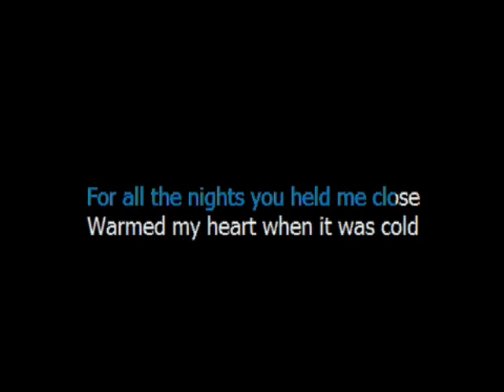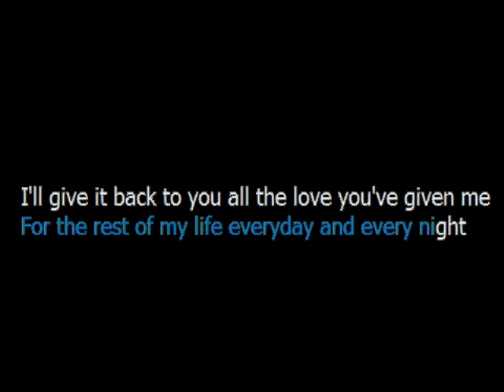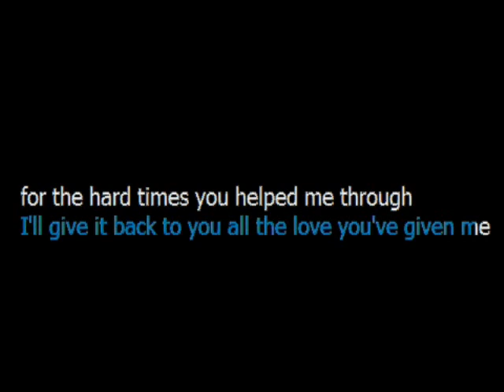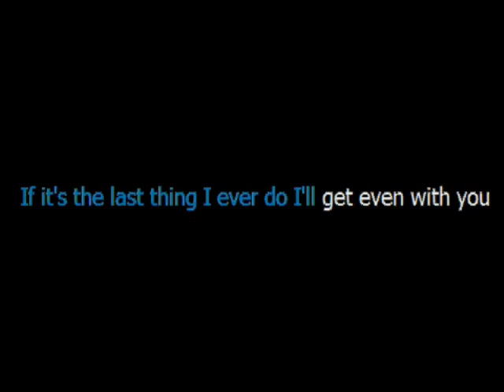I'll get even with you (LeAnn Rimes) - Male Cover by George Theophil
About myself:  I was born 1960 in Wiesbaden in Germany. Since 2011 I am resident of Miami Beach in Florida/USA. Thanks to the
occupation of my hometown by US Army and Airforce (Elvis Presley was stationed in Wiesbaden),  I had been through many years of my youth in touch with the American culture and lifestyle. I grew up with Folk, Country and Rock Music and performed as One Man Band since the early 80's and since my marriage with my cuban wife in 1992 I added latin music to my already wide spreaded repertory. I enjoy listening to great female voices and dare to sing what usually only women would and could sing. (Please no doubts about my orientation, I am hetero). Nowadays I am singing in more than 5 languages - from Pavarotti to Pink Floyd -  and I am open to any kind and style of music, as long as it does not interfer with my christian beliefs and activities. I have left a scandalous lifestyle behind me, many years ago, now I am a mature person, ready for a new start with new power and a positive mind. I am not under any contract yet, so I am offering my humble services in and around Miami at this time.